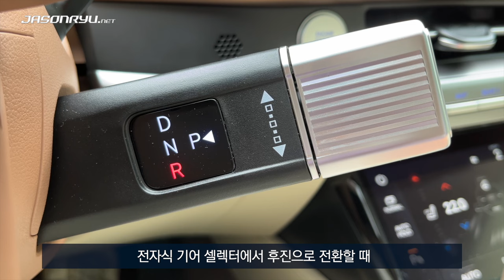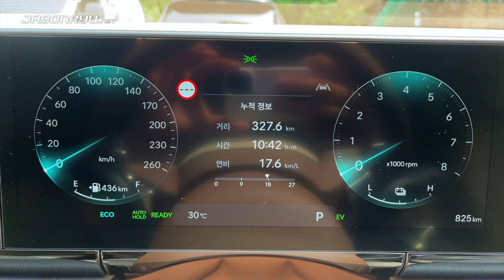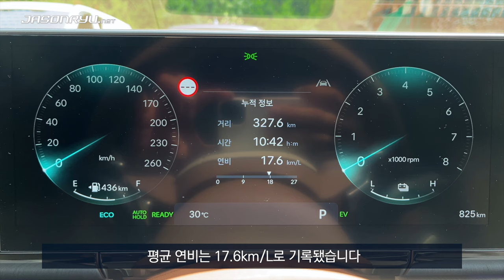[첫 시승] 2025년형 현대 그랜저 하이브리드 캘리그래피 / 25MY Hyundai Grandeur Hybrid Caligraphy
2025년형 현대 그랜저 하이브리드 캘리그래피를 시승했습니다. 시승차에는 2025년형 모델에 새로 추가된 패키지 옵션인 블랙 익스테리어가 적용되었습니다.

블랙 익스테리어 패키지는 실내외 모두 검은색을 주제로 꾸미는 블랙 잉크 패키지와 달리 외부 장식 요소 일부만 검은색으로 바뀌어, 좀 더 산뜻하면서도 단정한 분위기가 나는 것이 특징입니다. 주관적으로는 블랙 익스테리어 패키지 쪽이 좀 더 끌립니다.

나머지 부분도 이전과 큰 차이는 없고, 일부 기능이 추가된 정도입니다. 작은 변화긴 하지만 전자식 기어 셀렉터로 후진을 선택하면 진동이 느껴지도록 만든 부분이나 뒷좌석 안전벨트 버클에 조명을 단 것은 안전에 도움을 주는 기능이어서 바람직합니다. 차로 중앙유지 보조 기능도 업데이트되었다고 하는데, 실제 주행 중에 써 보니 변화를 크게 느끼기는 어려웠습니다.

1.6L 가솔린 터보 엔진과 전기 모터를 결합한 하이브리드 시스템은 다른 모델에 쓰인 같은 구성의 시스템들보다는 엔진 개입이 좀 더 잦은 편입니다. 더 크고 무거운 싼타페로 같은 시승 코스를 달렸을 때와 비교해도 그런 느낌이었습니다. 그럼에도 연비는 비교적 준수한 편이었는데요. 엔진 개입이 잦더라도 작동 시간이 그리 길지 않기 때문에, 전체적으로는 연료 소비량이 많지 않은 것으로 보입니다.

승차감과 핸들링은 안락함과 스포티함의 중간 지점을 잘 찾았다는 생각이 들도록 잘 조율되어 있습니다. 다만 20인치 휠과 저편평비 타이어 탓에, 노면에 따라서는 잔진동이 느껴지는 경우가 종종 있고요.

실내공간과 꾸밈새는 현대 브랜드 최상위 모델에 어울리는 고급스러움이 느껴집니다. 특히 뒷좌석의 넉넉한 공간과 시트의 편안함이 특히 돋보이고요. 그럼에도 뒷좌석에서 조절할 수 있는 기능이 오디오 정도에 불과한 점은 조금 아쉽습니다.

자세한 내용은 영상에서 확인하시고, 차에 관한 기본 정보는 아래 링크한 글에서 확인하시기 바랍니다.

* 현대자동차가 제공한 시승차를 타고 촬영했고, 시승차 제공 이외의 대가는 받지 않았습니다. 따로 광고나 협찬임을 밝히지 않은 콘텐츠에서 다루는 제품이나 서비스에 관한 평가는 순수하게 주관적인 것으로, 해당 제품이나 서비스에 대한 추천이나 보증을 위한 것이 아닙니다.